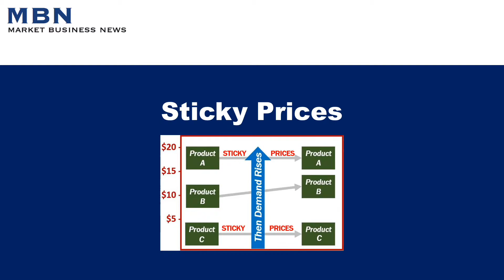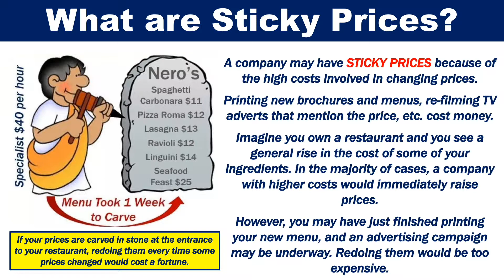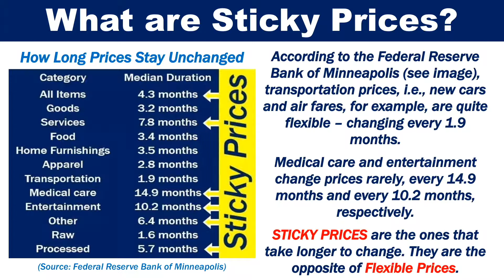What are Sticky Prices?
Sticky prices, price stickiness or normal rigidity, are prices that are resistant to change. They do not go up or down as soon as demand rises or falls.